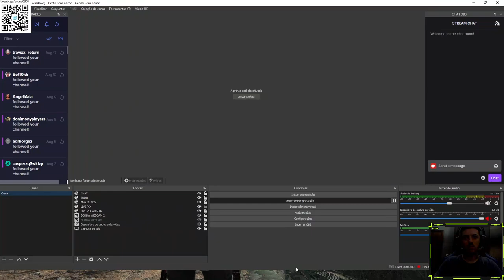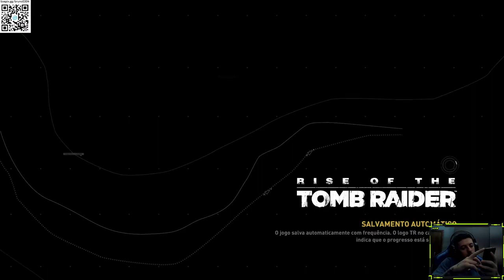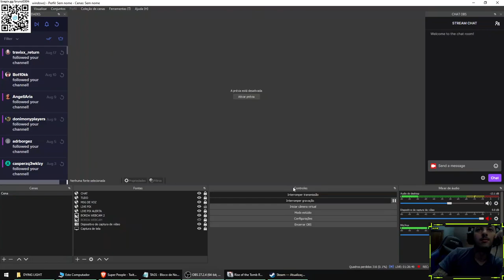RISE OF THE TOMB RAIDER - PART 8